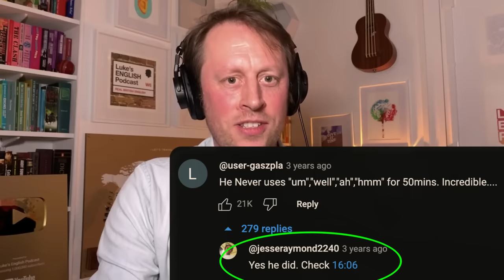879. Think Fast, Talk Smart: Communication Techniques for Spontaneous Speaking 🗣️with Matt Abrahams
Top tips for spontaneous speaking 🏆 with communication expert Matt Abrahams, a professor at the Stanford Graduate School of Business, California. Matt is a leading expert in his field and his new book "Think Faster, Talk Smarter: How to Speak Successfully When You're Put on the Spot" gives you clear, academically-researched advice on how to deal with anxiety, focus on making connections, improve your mindset, learn to listen, and find really useful structures to help you become a more spontaneous and successful speaker.